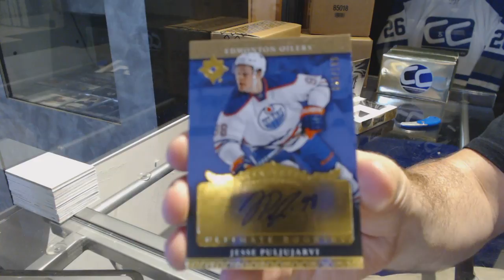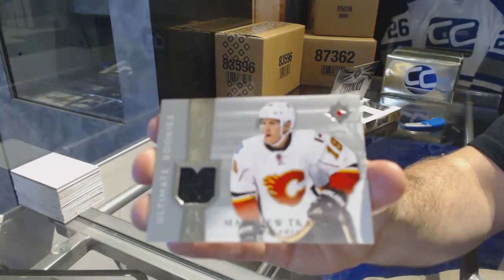LESLIER's 16-17 Upper Deck Ultimate Hockey Box Break